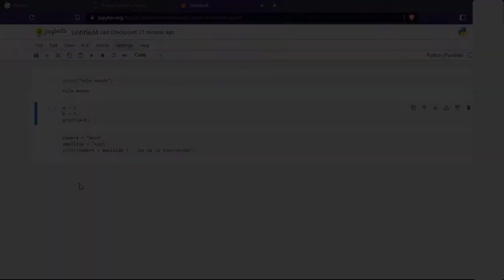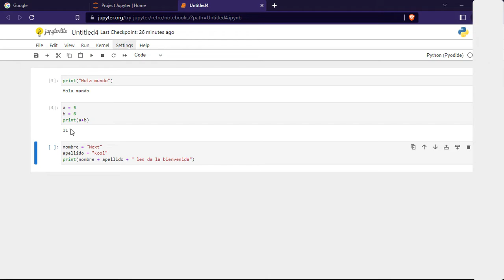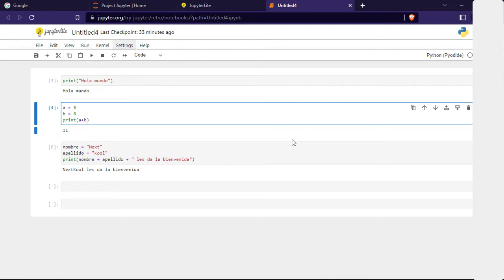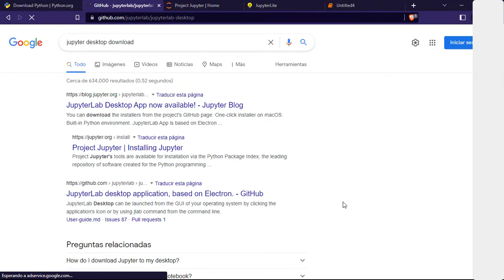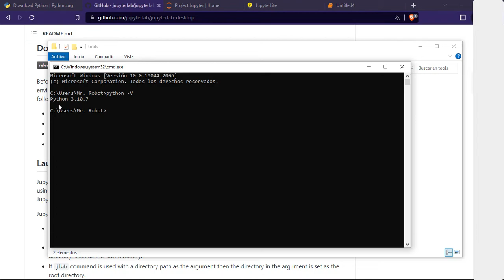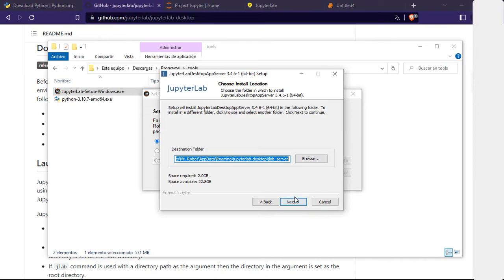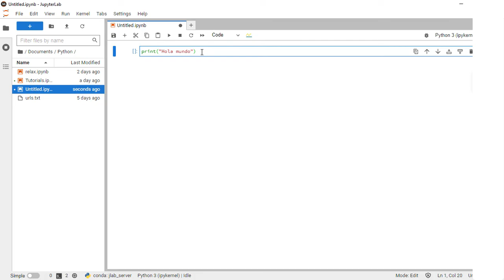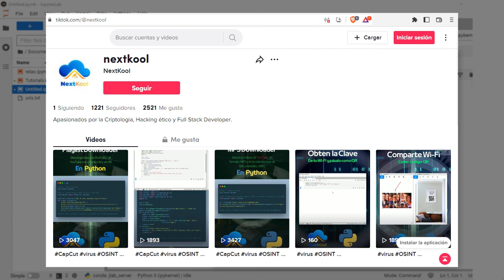Instalar JupyterLab (JupyterNotebook) y Python ¡BIEN EXPLICADO!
A la hora de programar en Python, muchos tienen su IDE favorito. En esta ocasión recomiendo JupyterLab, que ya incluye JupyterNotebook, a aquellos que están iniciando con Python, la forma en que está organizado ahorrará mucho tiempo a los neofitos.